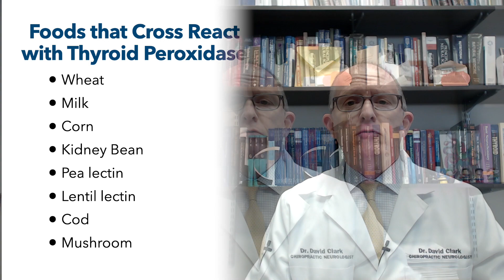The Perfect Diet for Hashimoto's Thyroiditis-Paleo? Keto? Something Else?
Dr. Clark shares the perfect diet for Hashimotos's that's backed by real science and 20 years of experience. Despite what some doctors might tell you, the food you eat can have a HUGE impact on your Hashimoto's symptoms
• Fatigue
• Hair loss
• Dry Skin
• Constipation
• Depression and Anxiety
• Brain Fog
• Weight Gain
• Joint and Muscle pain

Chapters
00:00 - Intro
00:21 - Hashimoto's Thyroiditis Explained
01:00 - Takes 7 to 10 years to get diagnosed with Hashimoto's
01:38 - What Keto, Paleo and AIP diets are MISSING for Hashimoto's
02:09 - The perfect diet for Hashimoto's Avoids foods that cross react
03:03 - Eating these foods can make your Hashimoto's worse
03:26 - Why Wheat and Gluten are a problem for Hashimoto's
04:57 - Why Corn is a problem for Hashimoto's
05:10 - What? Why kidney beans are a problem for Hashimoto's
05:21 - Why peas and lentils are a problem for Hashimoto's
05:55 - Why cod and mushroom are a problem for Hashimoto's
06:10 - Summary of foods to avoid
06:35 - What about intermittent fasting, Keto and Paleo diets?
07:24 - The key is individuality and your immune system fingerprint

Fellow American Board of Neurochemistry & Nutrition

6015 Fayetteville Rd Ste 111